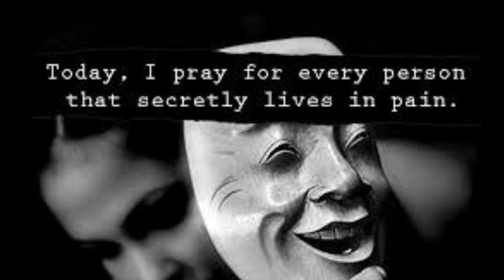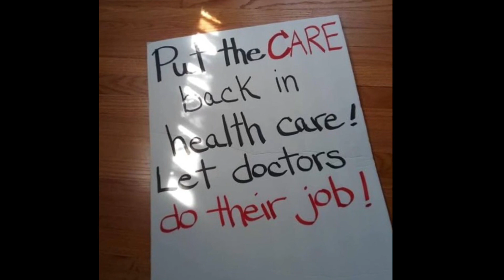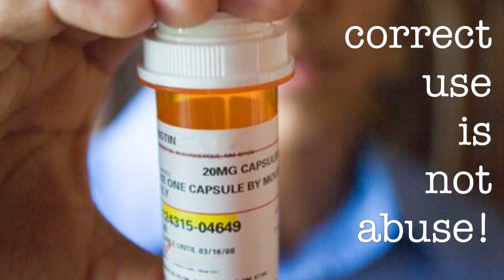2019 UPDATE: Don’t Punish Pain - Chronic Pain Patient Lives Matter - Bill Murphy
A look into the lives of chronic pain patients who are being denied treatment - 2019